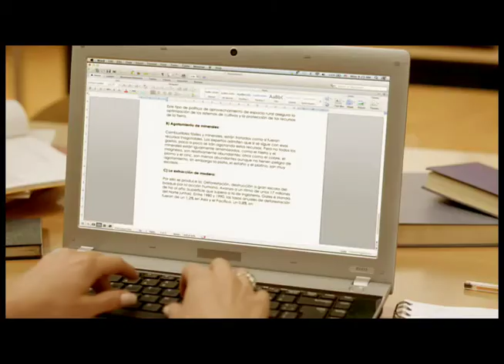No compres lo robado. Denuncia al 1800 DELITO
No seas un cómplice de la delincuencia, no compres lo robado.

¡Terminemos ya con las mafias del país! Denuncia al 1-800 DELITO.